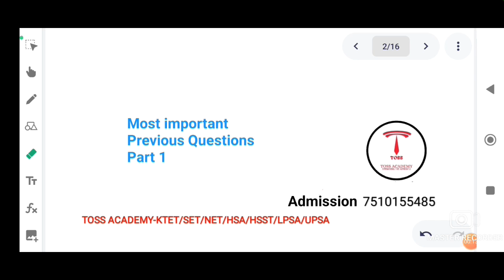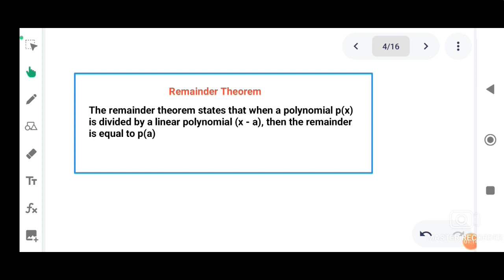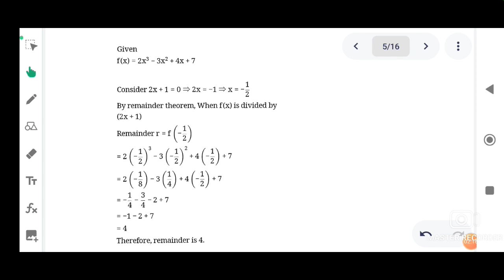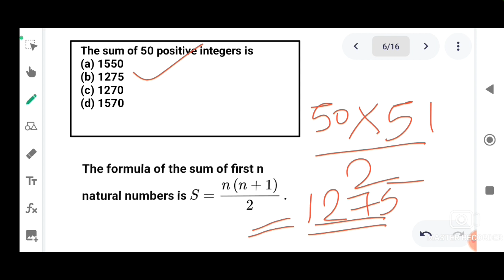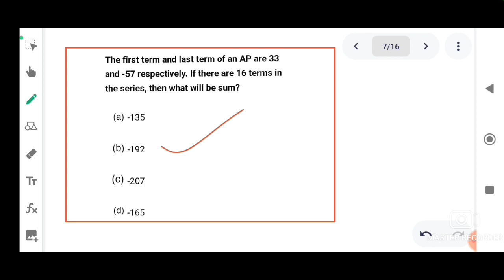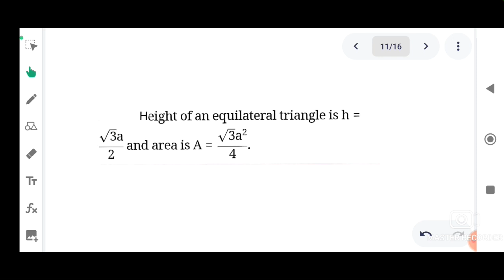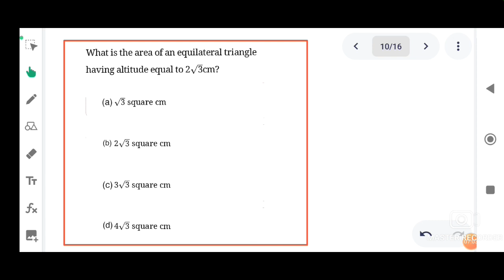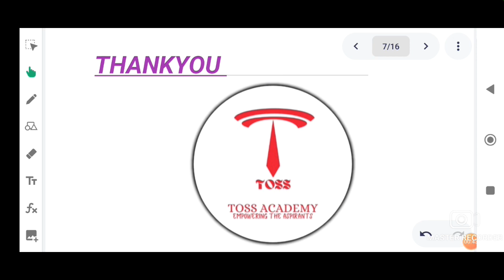ktet category 3 maths revision questions|ktet 3 maths important previous questions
TET#KTETCATEGORY3#KTETMATHS#KTET3MATHS#KERALATEACHERELIGIBILITYTEST

COURSES:
KTET CATEGORY 1,2,3&4
PHYSICAL SCIENCE
NATURAL SCIENCE
SOCIAL SCIENCE
MATHS
ENGLISH
MALAYALAM
HINDI